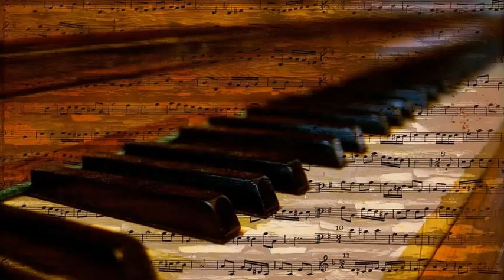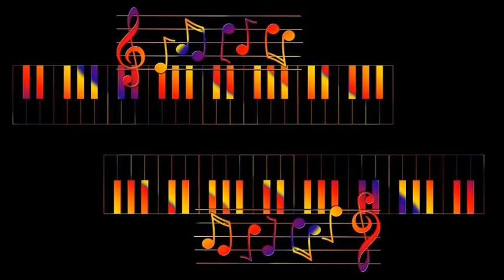The Chordettes with Archie Bleyer's Orchestra - Baby Come-a-Back-a